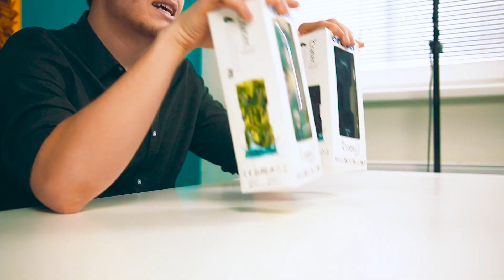NAJDIVNEJŠIE Bluetooth repráky !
NAJDIVNEJŠIE Bluetooth repráky sa ku mne dostali do nového dielu zo série testovinky. Konkrétne ide o dva nové repráky Crater 1 a Crater 3 od firmy Orava. Crater 1 je špecifický svojou extra silnou basou a Crater 3 sa dá pomocou držiaku, ktorý je v balení primontovať na bicykel. Dajte vedieť do komentu, ktorý reprák sa vám viac páči :)

Lajkujte
Komentujte
Odoberajte
Usmievajte sa :)